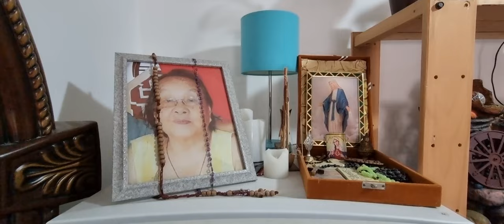House Tour - My Small & Simple Crib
I live in a one bedroom flat and although it is small, it shows a lot of my personality. Just by looking at it, you can already tell the kind of person I am.

First of all, I am a single, 54 year old Filipino. I live alone, I love my privacy and I am enjoying my midlife.

I am a plantito, an aquarium enthusiast, a collector of various items, a public speaker and a karaoke singer among other things. I have so much passion for life and you can see it in this vlog and in my future posts.  Check it for yourself. :-)